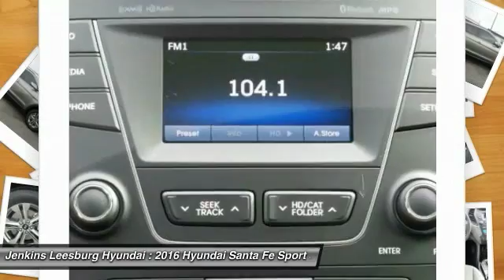2016 Hyundai Santa Fe Sport Leesburg Florida L17165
2016 Hyundai Santa Fe Sport

With the 2016 Hyundai Santa Fe Sport's capability, comfort and substantial design, there's plenty to go around. The standard 190 horsepower 2.4L engine is a high-tech wonder. It features Dual Continuously Variable Valve Timing and Gasoline Direct Injection. Or upgrade to the 2.0L turbo engine that pumps out 264 horsepower and 269 lb.-ft. of torque. The engines are mated to a 6-speed automatic transmission with SHIFTRONIC and both engines come with the option of Active Cornering Control All Wheel Drive. With Driver Selectable Steering Mode you can adjust steering sensitivity between 3 different modes. Santa Fe offers a suite of available premium features including a panoramic sunroof, Proximity Key with electronic push button start, ventilated front seats, leather seating surfaces, leather-wrapped steering wheel and shift knob, a heated steering wheel and dual-zone automatic temperature control with CleanAir Ionizer. Sight and sound enhancements include an 8-inch touchscreen plus navigation system, or a 4.3-inch touchscreen color display with rearview camera. An Infinity Logic 7 Surround Sound Audio System with 550 watts and 12 speakers is also available. Hyundai's innovative Blue Link system is standard on Santa Fe and has an array of features to make life easier. Connect to Blue Link through smartphone, a web application or an in-car system to start your vehicle remotely, locate a gas station, find a shortcut, learn about mechanical issues, call for help and more.